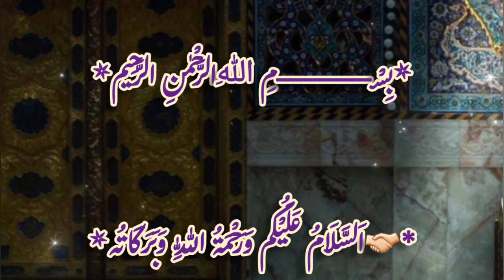Lailatul Qadr Ko Aakhri Ashre Ki 5 Taaq Raaton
Lailatul Qadr Ko Aakhri Ashre Ki 5 Taaq Raaton 21,23,25,27,29 Mei Talash Kiya Karo

quran recitation
shabe qadr mein nafil kaise padhen
Laylatul qadr ki namaz ka tarika
quran revolution
quran recitation really beautiful
muslim
mufti menk
ilovuallah
shab e qadr ki namaz ka tarika
islam
shab e qadr ki namaz kaise padhe
shab e qadar ki namaz ka tarika
shab e qadr ki namaz ki niyat
muslim central